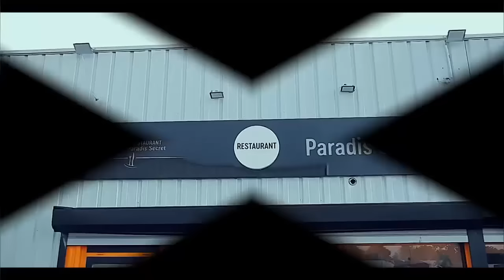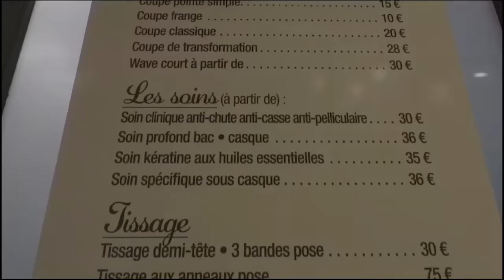LONDRES TOMBER FALLY IPUPA PLEIN A CRAQUE CONCERT OVO ARENA FOULE YA BA WARRIORS DEVANT LA SALLE